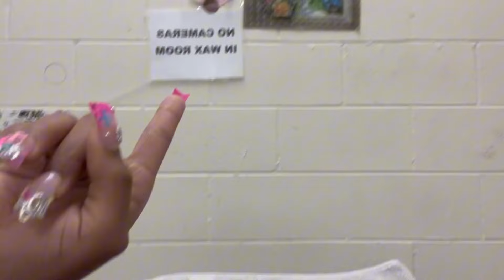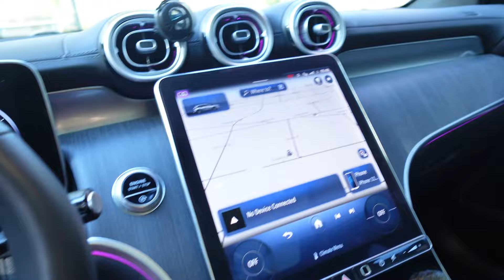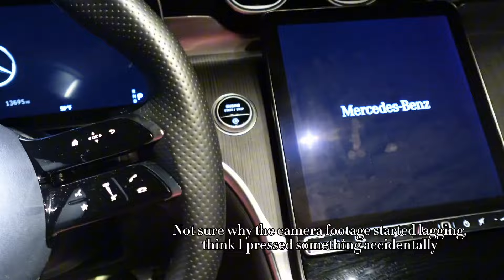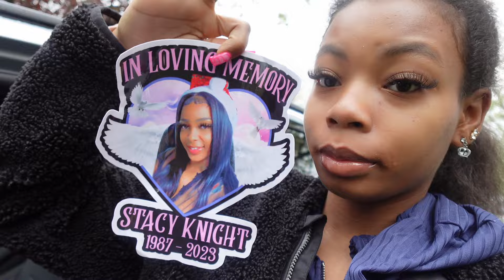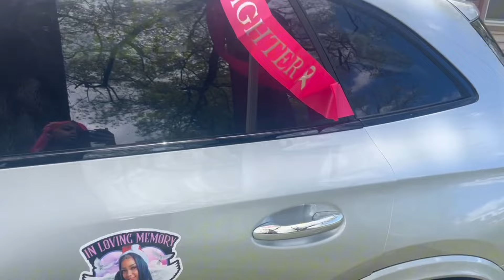PROM VLOG 2K24| PREP + GRWM| Design my dress, dye wig, nails, lashes, makeup, hair, after prom, etc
Sorry for the late upload, but I hope you guys enjoyed my junior prom year vlog!